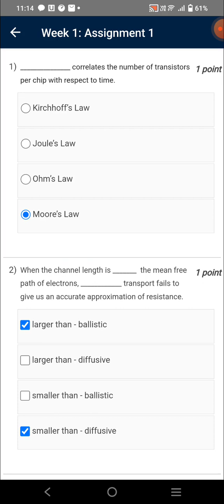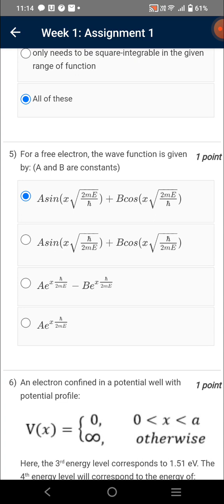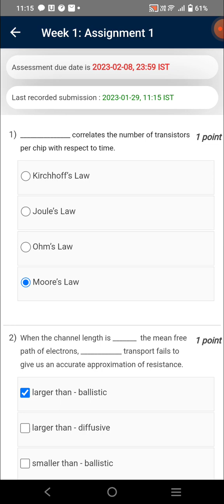Physics of Nanoscale Devices | Week 1 Quiz | Assignment 1 Solution | NPTEL | SWAYAM 2023